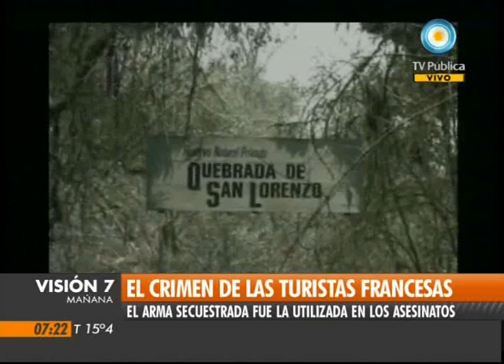Visión Siete: El crimen de las turistas francesas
Según la pericia, la escopeta calibre 22 incautada fue la que mató a las turistas francesas Cassandre Bouvier y Houria Moumni en la Quebrada de San Lorenzo, cerca de la ciudad de Salta. También se secuestró un machete con el que habrían golpeado a las jóvenes, y otros objetos cortantes con los cuales habrían desgarrado sus ropas. Se sospecha que las muertes ocurrieron el mismo 15 de junio, horas después de haber ingresado al parque. En diez o quince días estará el resultado del cotejamiento de las pruebas de ADN. Emitido por Visión Siete, noticiero de la TV Pública argentina, el miércoles 10 de agosto de 2011.